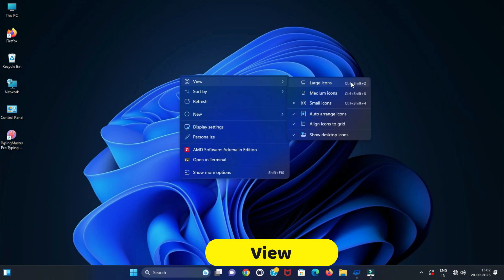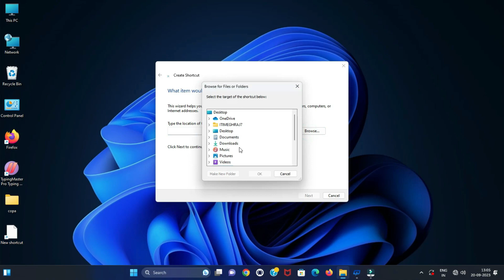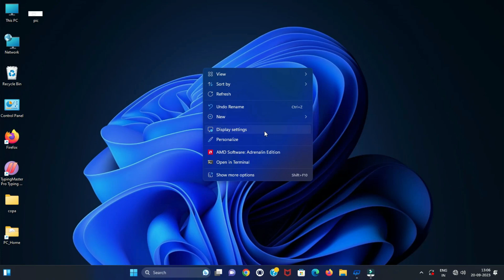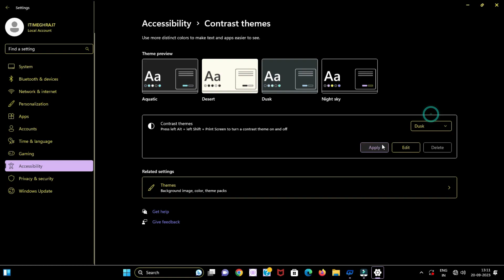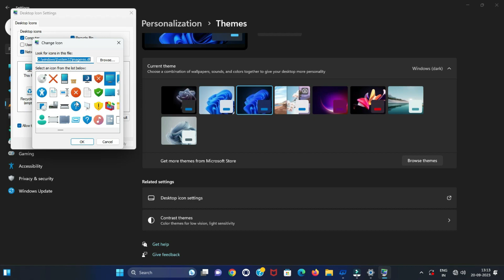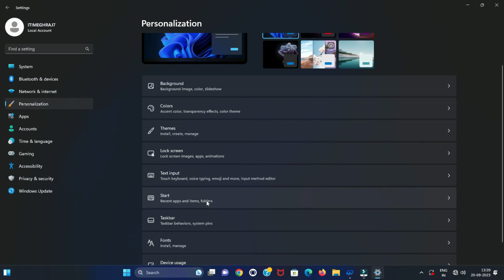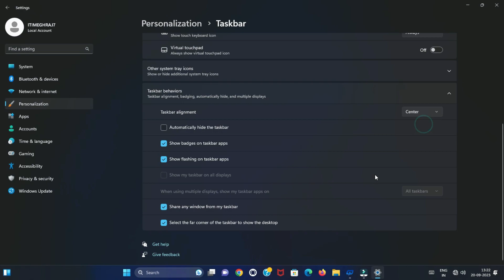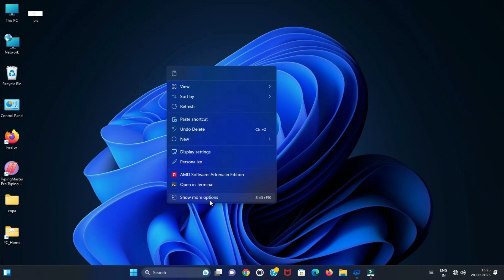P9.1 : COPA : [ Win - 11 ] : ભાગ - 1 : ડેસ્કટોપ કસ્ટમાઇઝ કરો (Customize the desktop)